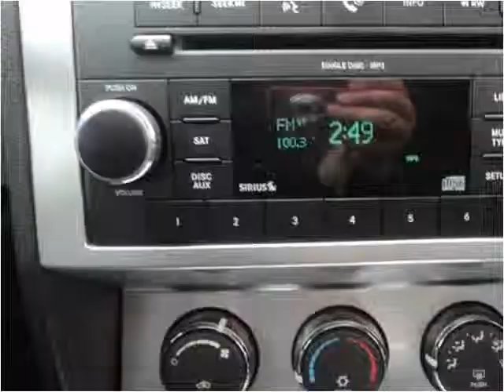2009 Dodge Nitro Used Cars Madison NE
This 2009 Dodge Nitro is available from MMC Ford.